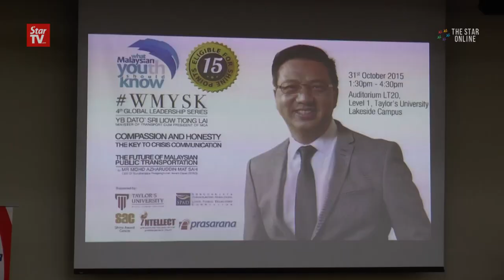Liow shares words of wisdom with varsity students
Transport Minister and MCA president Datuk Seri Liow Tiong Lai spurs university students to develop soft skills aside the knowledge they gain from the classroom and textbooks, in order to be leaders of tomorrow.